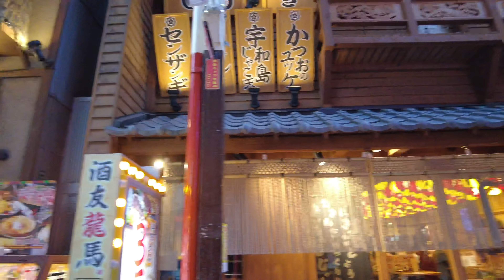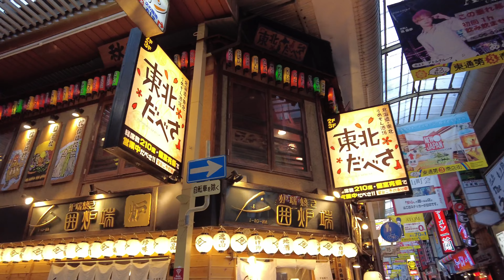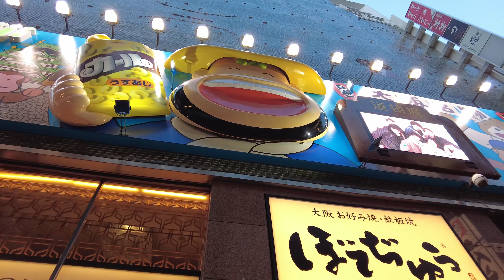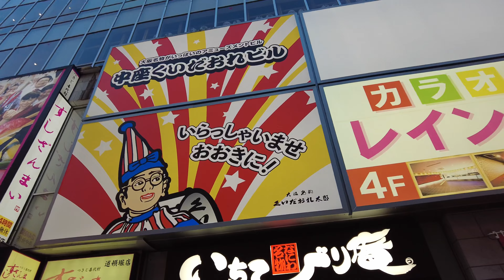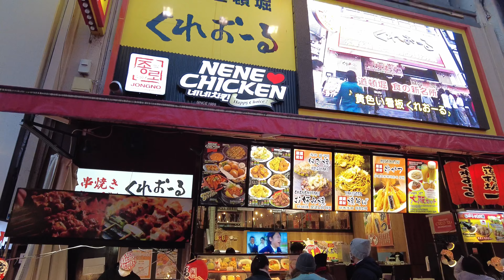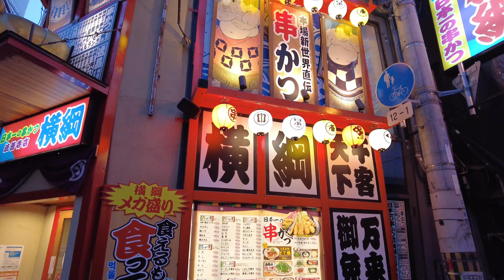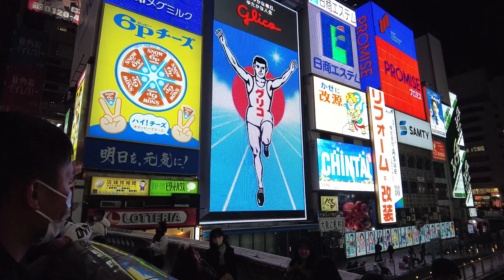[大阪初上陸] 神奈川県から観光に来ました Walking around in the beautiful City and street of Osaka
大阪街の街を歩き
初めての大阪見物に来ました、お正月シーズンだったので沢山の人であふれていました
とっても活気のある街で　美味しい物も沢山ありました
大阪に来たので本場のたこ焼きを食べました。めっちゃ美味しいです♡♪
夜になるとネオンの綺麗な街に変わります
またゆっくりと来てみたいと思います

Walking around the streets of Osaka
I came to see Osaka for the first time, it was the New Year's season, so it was full of people.
It was a very lively city with a lot of delicious food.
I came to Osaka, so I ate authentic takoyaki. It's so delicious♡♪
At night, it turns into a beautiful city of neon.
I would like to come again slowly.